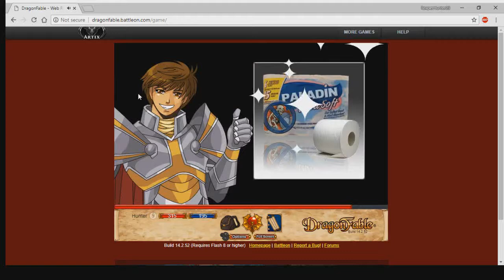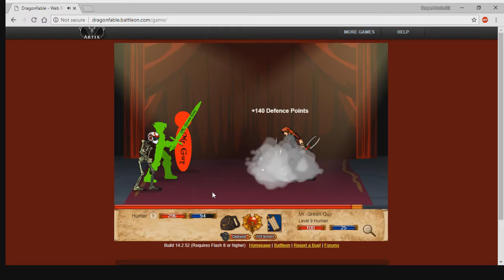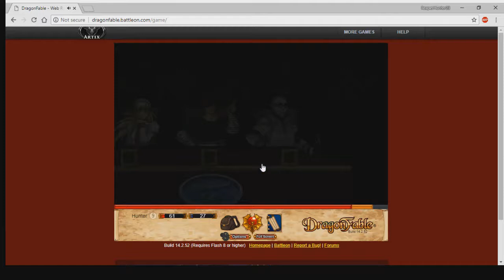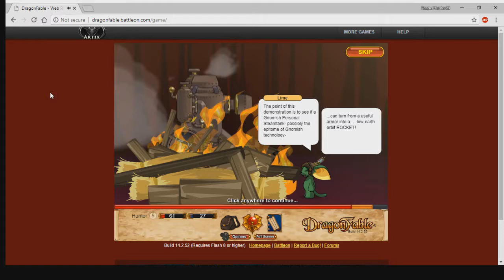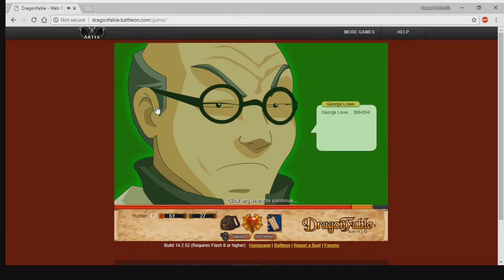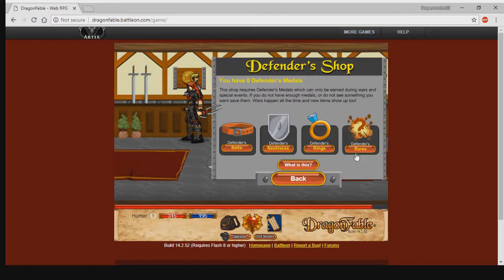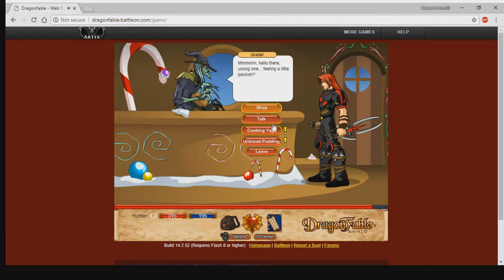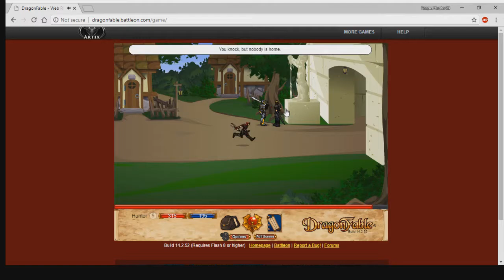Let's Play: DragonFable: Episode 10: Lowe Point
We attempt to the the other part of the voice acted event and explore more.